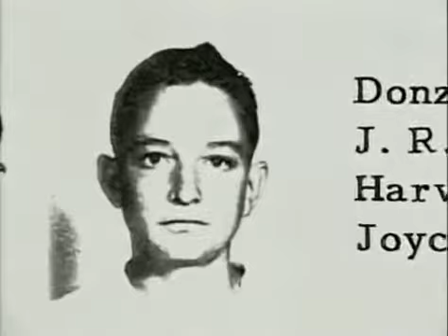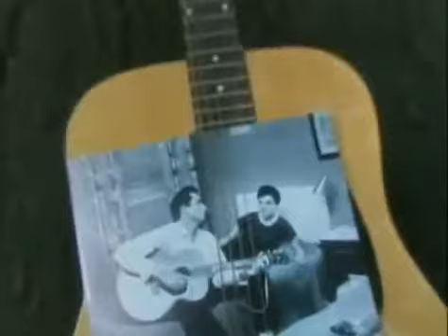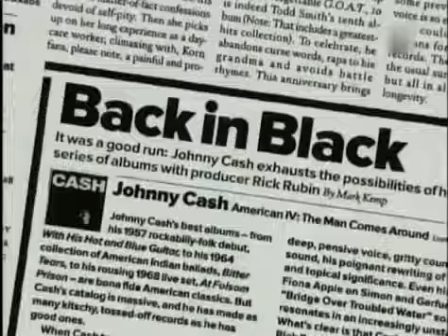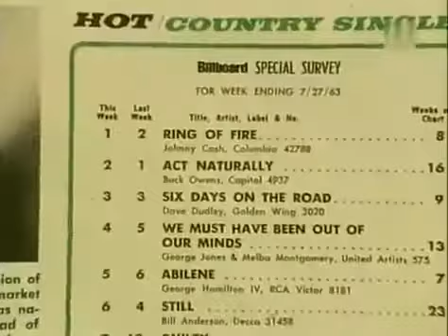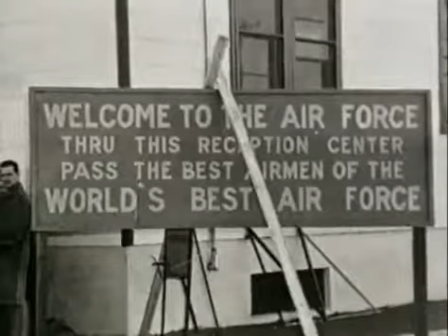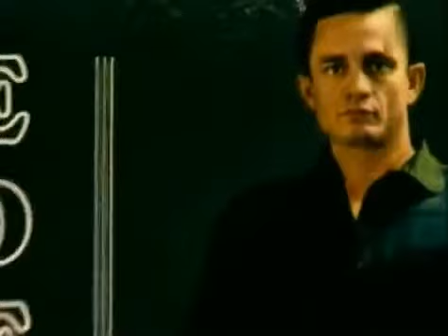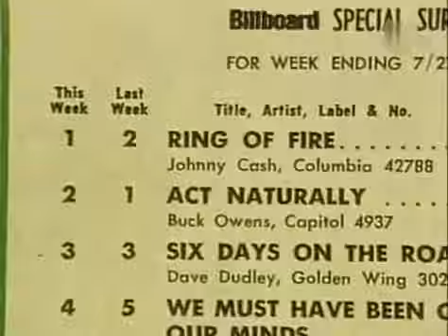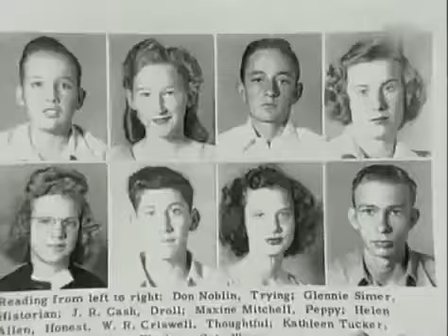Johnny Cash Viel zu Spät German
Biography # Johnny Cash. He might have been Born To Lose, but man oh man did he ever do well in his career entertaining us, and I'll tell ya, being born under .

ohn R. Cash (born J. R. Cash; February 26, 1932 – September 12, 2003) was an American singer-songwriter, guitarist, actor, and author He is widely considered .

Walk the Line movie clips: BUY THE MOVIE: FandangoNOW .